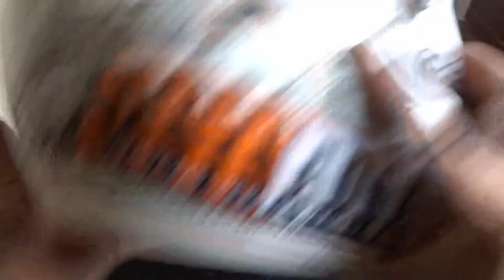Helmet Pe Mic Setup 🥳🥳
Hellooo Guys. Aaj Ka johh Video hai Wohh Mic setup ke Upper hai. Helmet me Mic Setup kese karna With Gopro uska full deatils ke sath Video Hai, Achha Laga Tohh subscribe Karne Ka or comments krke batawo ki video kessa laga nahi tohh Like, dislike dabakar bata dena..Me Smjh jaunga qki
 " Apni Janta Janardhan Hai Wahi Apne Ko Upper Le Jayegi Or Wahi Janta Niche Bhi Girayegi, Q? Sahi Kaha Naa? "

Guards ( Scoyco k12 )

Gloves ( Scoyco MC29 )

( Vivo V9 )

(Vivo S1Pro ) -

Action Camera

1. GoPro Hero 5 Black

2. Noise Play 2

3. Noise Play Vlog

Vlogging Camera

Sony WX500